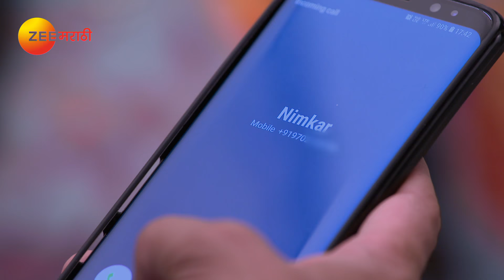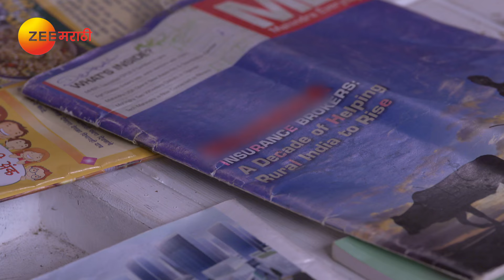Tula Pahate Re | Marathi Romantic Tv Show | Full Ep 152 | Subodh Bhave, Gayatri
Vikrant calls for a meeting and hands over the chequebook used for the houseâ€™s expenses to Sonya. A delighted Sonya celebrates her happiness with Jaydeep and Bobby by cutting a cake. Later, Sonya calls for a meeting and asks everyone if they trust her. Further, as the leader of the house, she asks Vikrant to open the closed room for everyone. When Vikrant refuses, she asks him to open it for Isha as itâ€™s her right. Vikrant gets furious at Isha and angrily gives her the keys of the room.

Show Name : Tula Pahate Re
Producer/Star Cast : Gayatri Datar,Subodh Bhave,Abhidnya Bhave,Shilpa Tulaskar,Sonal Pawar,Ashutosh Gokhale